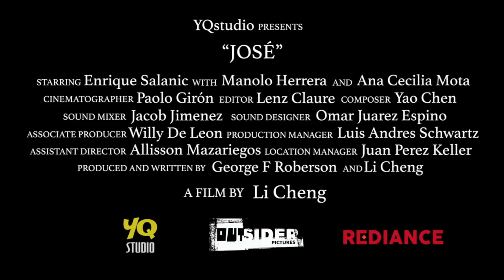MLN Jose Trailer 2020 LGBT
José (magnetic newcomer Enrique Salanic) lives with his mother (Ana Cecilia Mota) in Guatemala City, where they survive on her selling sandwiches at bus stops and with him working at a local restaurant. It is a poor and sometimes dangerous country where, dominated by conservative Catholic and Evangelical Christian religion, living one's life as an openly gay man is hard for José to imagine. His mother has never had a husband, and as her youngest and favorite child, though at the edge of manhood at 19-years old, she is determined to hold on to him. Reserved and private, José fills his free moments playing with his phone and random sex with other men arranged on street corners and dating apps. When he meets attractive and gentle Luis (Manolo Herrera), a migrant from the rural Caribbean coast, they pursue an unexpected relationship with more emotion than José has ever felt. He is thrust into new passion and pain, and self-reflection, that push him to rethink his life even as he is reluctant to take a leap of faith.

Rating: NR
Genre: Drama
Directed By: Li Cheng
Written By: Li Cheng, George F. Roberson
In Theaters: Jan 31, 2020  Limited
Runtime: 85 minutes
Studio: Outsider Pictures

For music, movie trailers, celebrity interviews and more visit MiamiLatinNews.com